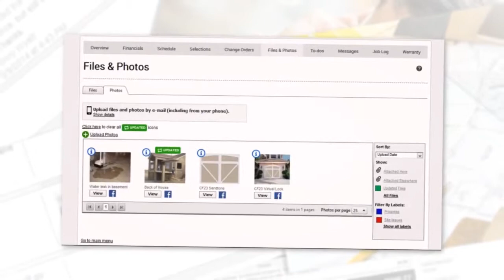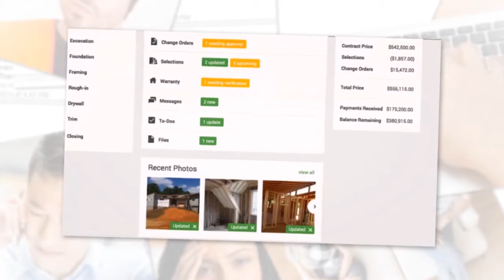Autopilot Properties LLC